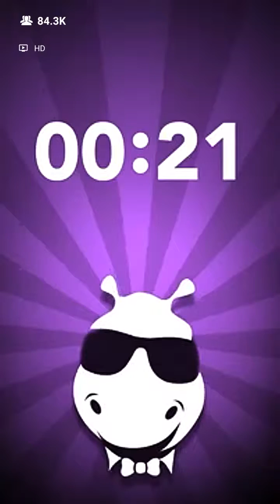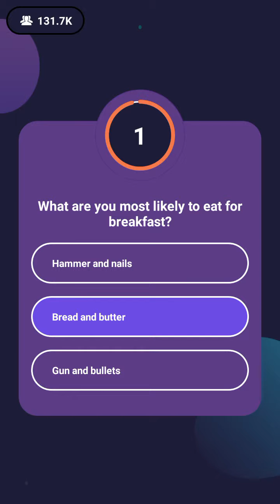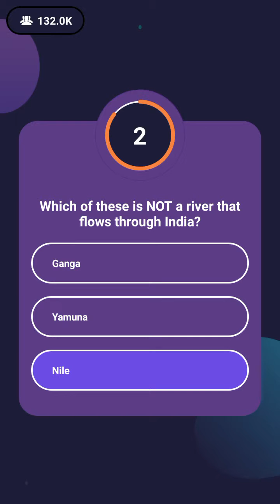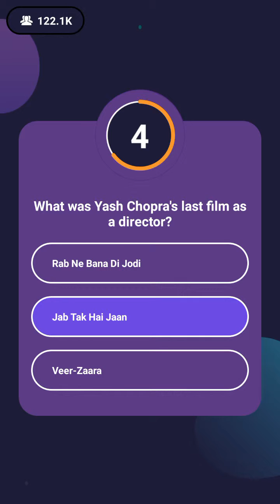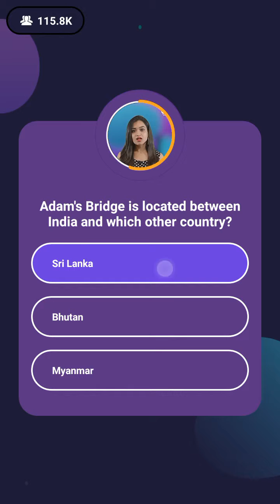LOCO: 26th May 2018, evening show with Monica Sehgal part 1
Sorry guys no time for laddoo